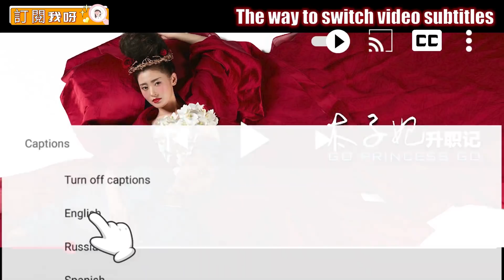皇后和心機女同時懷上龍種，皇帝對兩人的態度卻截然不同，一個天上一個地下！EP14-3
✨ep14-3-tzfszj
【劇情簡介】
        花花公子張鵬為躲避前女友們的圍堵，意外落水。醒來後，發現自己穿越到古代太子妃——張芃芃的身上。獵女無數的張鵬無法接受這個事實，可也無法改變。張芃芃一方面對太子后宮的三千佳麗垂涎三尺，一方面又不得不學習如何在后宮自處。最讓她頭疼的是作為太子妃，不得不去討好太子齊晟。如今，有著“男人心、女人身”的張芃芃將開啟一段從一名默默無聞的太子妃升職為眾人擁護的皇太后之路。

【主演】张天爱
張天愛 Zhang Tianai ：
（女主 武动乾坤之英雄出少年 Martial Universe Ⅰ）

盛一倫 Sheng Yilun
（男主 漂亮的李慧珍 Pretty Li Hui Zhen）
（男主 将军在上 Oh My General）
（出演 燕云台 The Legend of Xiao Chuo）

于朦朧 Yu Menglong
（三生三世十里桃花  Eternal Love、Ten great III of peach blossom）
（轩辕剑之汉之云  Xuan-Yuan Sword Legend: The Clouds of Han）
（新白娘子传奇 The Legend of White Snake）
（两世欢 The Love Lasts Two Minds）
（谁的青春不叛逆 Who is not rebellious youth）

郭俊辰 Guo Junchen
（白狐的人生 The life of the white fox）